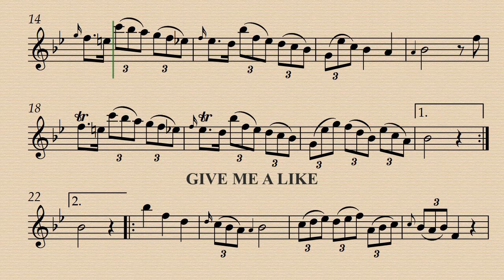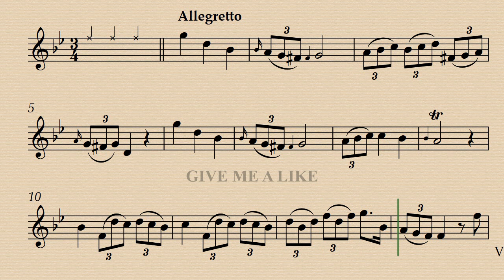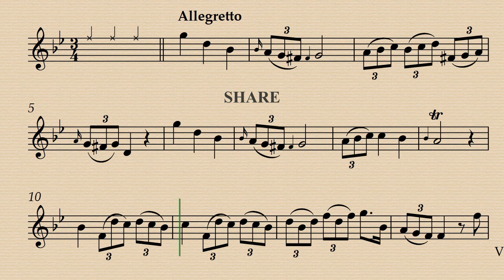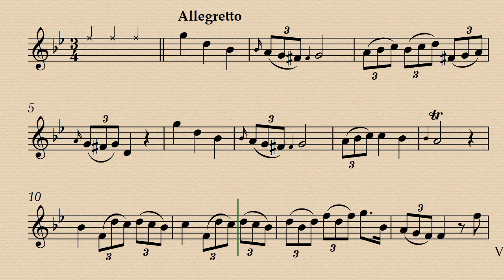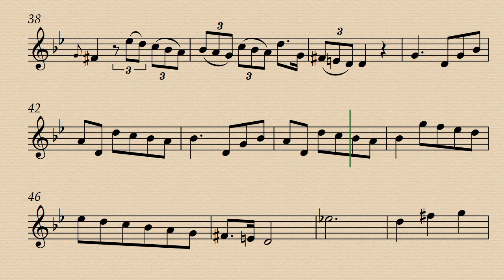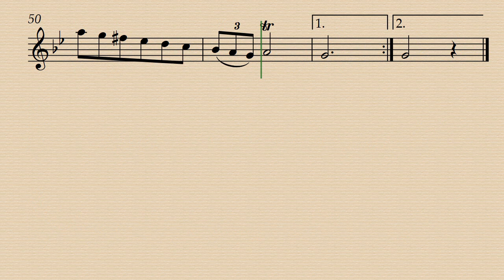1. Allegretto - Sonata in G minor Op.1 No.5 - Anna Bon di Venezia - Flute Demo & Backing Track.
Demo 00:00 - Harps. acc. 02:42 - Harps. acc. A-415 05:25